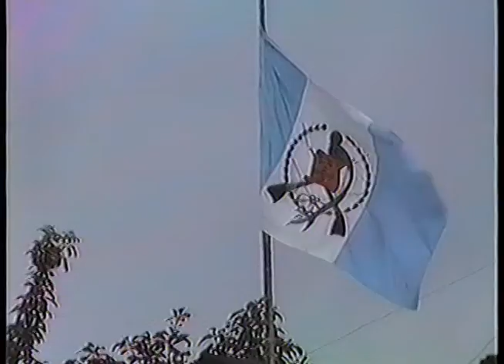Evangel Church 1987 M.A.P.S Team to Guatemala Part 6